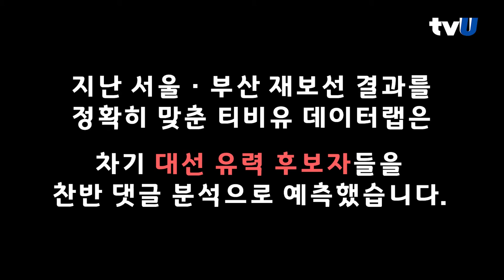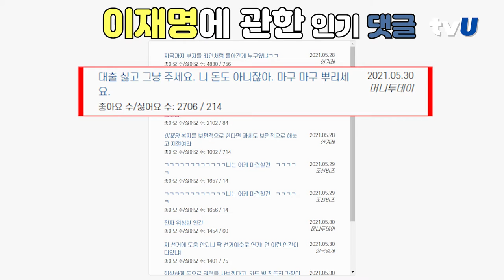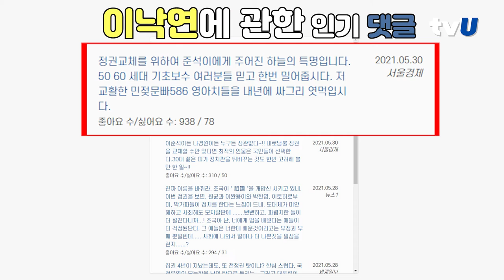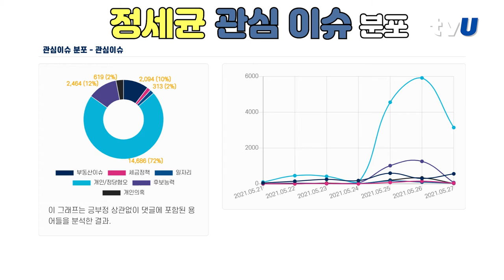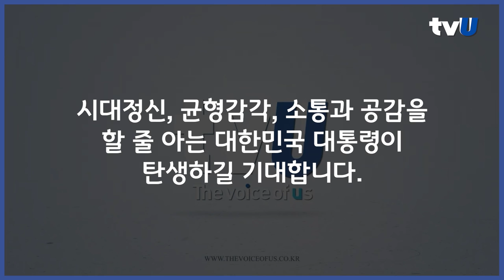불붙은 차기 대선! -2021년 6월호